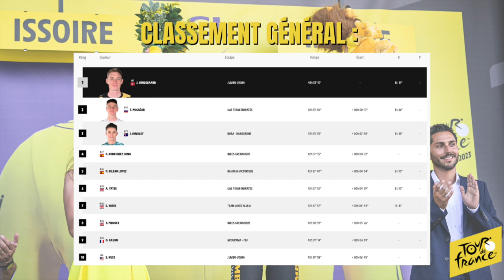Le Tour de France 2023 : Le Débrief de la 10ème Étape